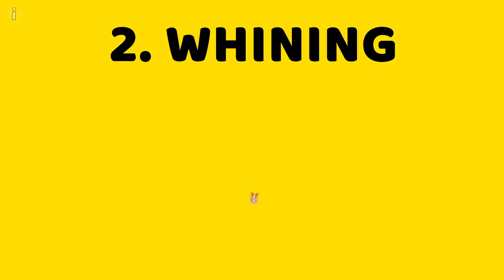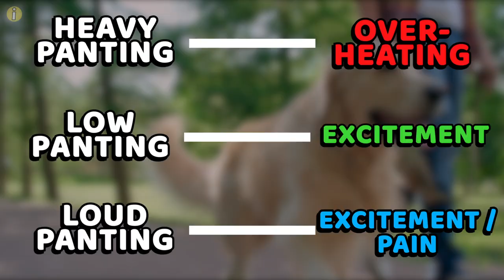10 Dog Sounds And Their Meaning Finally Explained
10 Dog Sounds And Their Meaning Finally Explained

The cat goes meow, the cow goes moo, the snake goes hiss, and the dog goes woof, bark, growl, and of course, bow wow. For animals that can’t speak - dogs are surprisingly good at communicating and vocalizing their needs. Who says all communication has to be in a language you understand?
If you’ve been a pet parent to a pupper for a while, you’d know that there’s a different way to communicate with your pet. While most people might not understand how the two of you communicate, you’ve spent a fair share of time with your pet, plus trial and error, to know what a loud bark means, what a whimper indicates, and what lies behind a growl.
Don’t worry, you don’t have to spend years with a dog to know exactly what they mean with their sounds. Because in today’s video we’re looking at ten dog sounds and decoding what they mean.

CHAPTERS:
INTRO 0:00
High Pitched Barking 0:47
Sharp, Repetitive Barks 1:48
Monotonous Barks 2:32
Howling 3:08
Growling While Playing 3:46
Hostile Growl 4:31
Low Whimpering 5:22
Continuous Whimpering 5:53
Whining 6:32
Panting 7:32